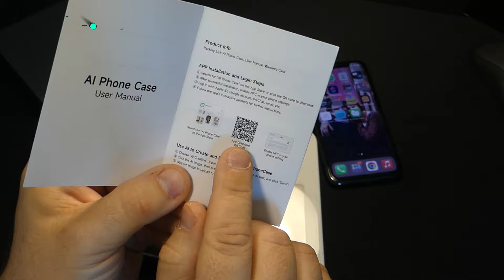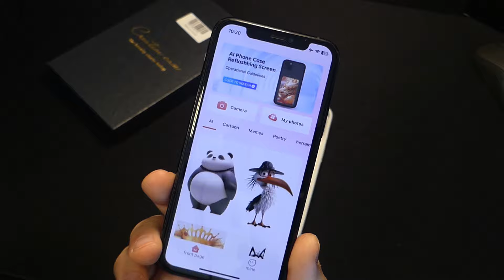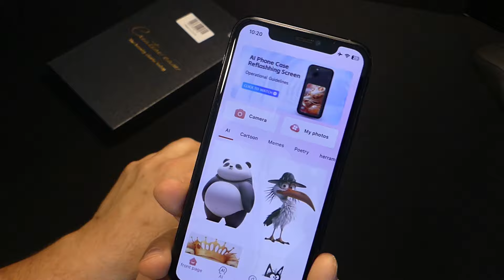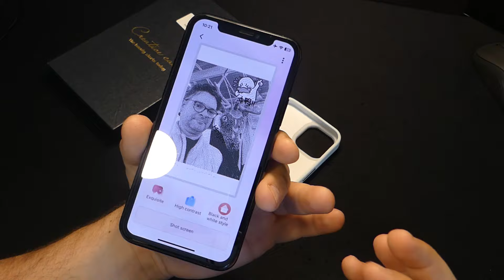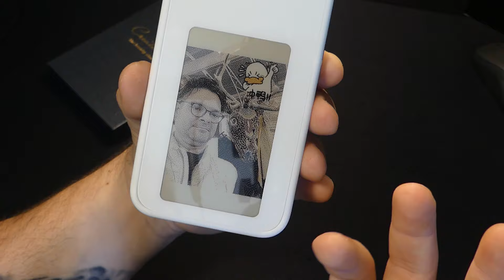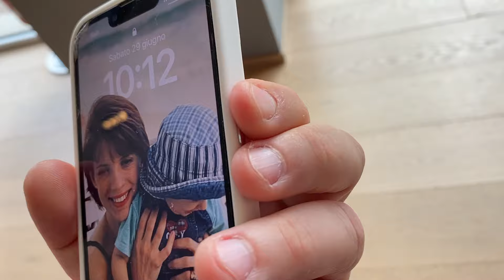Ho provato la COVER per iPHONE più virale del momento - TVCMALL Cover E-INK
Con questa cover cambiate l'aspetto del vostro smartphone in base al vostro umore, al ricordo che volete rievocare, ma potete sfruttarla anche per la produttività ad esempio inserendo un QR-Code che rimandi ad un vostro link e molto altro. Scoprite la cover più figa e virale del momento.

📱 COVER E-INK
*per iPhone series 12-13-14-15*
oppure qui

🏪 TVCMALL Store

*RICEVI 50 EURO SOTTOSCRIVENDO IL CONTO BUDDYBANK, SIA PER SISTEMI ANDROID CHE IOS*
*APRI IL CONTO ENTRO IL 15/07 ED EFFETTUA, ENTRO 30 GIORNI DI CALENDARIO DALLA DATA DI APERTURA DEL CONTO, UNA TRANSAZIONE DI ALMENO 10€ CON LA CARTA DI DEBITO MYONE PER OTTENERE 50€ DI BONUS.*
*UTILIZZA IL MIO CODICE INVITO 07C8A8 DURANTE L'APERTURA DEL CONTO CORRENTE*

*VUOI RICEVERE 5 EURO? SEMPLICE, DEVI SCARICARE L'APP SATISPAY ED INSERIRE IL MIO CODICE PROMO EMANUELEIAF*